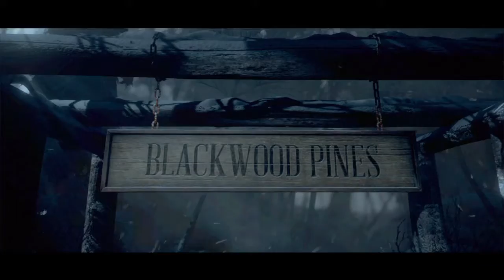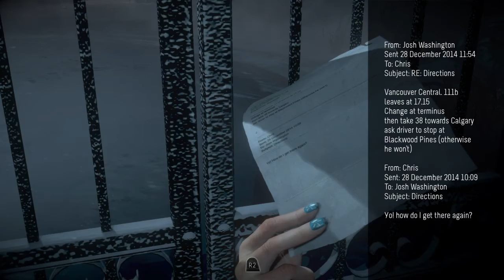Until Dawn Alternative Choices Part 1#